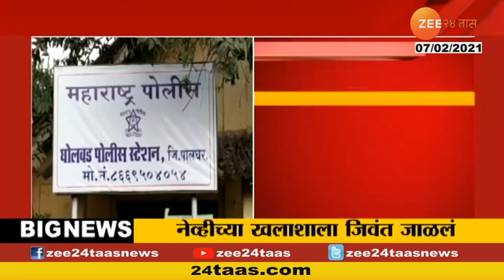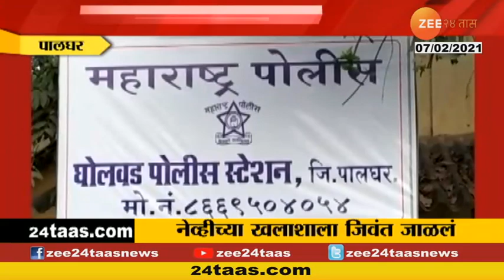पालघरमध्ये नौदल कर्मचाऱ्याची जिवंत जाळून हत्या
Palghar Navy sailor surajkumar dube was thrown petrol and burnt